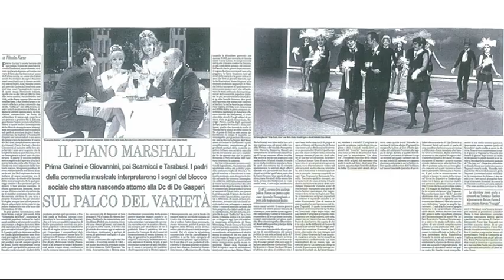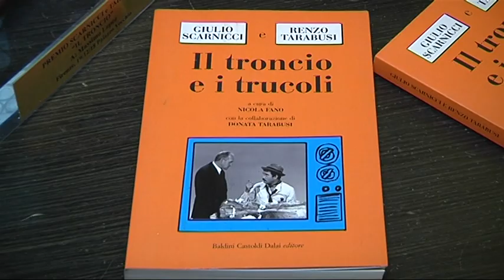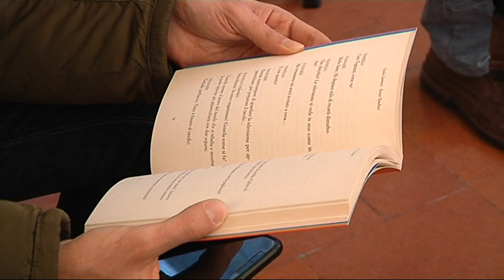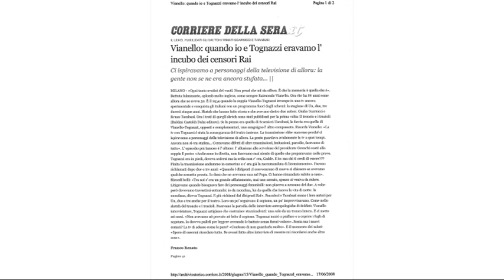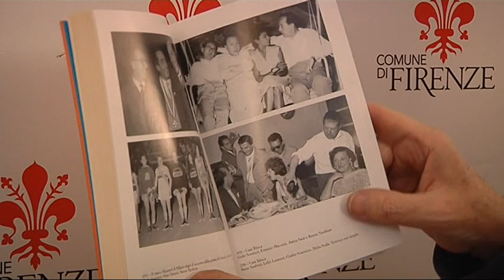presentazione PREMIO IL TRONCIO Scarnicci e Tarabusi